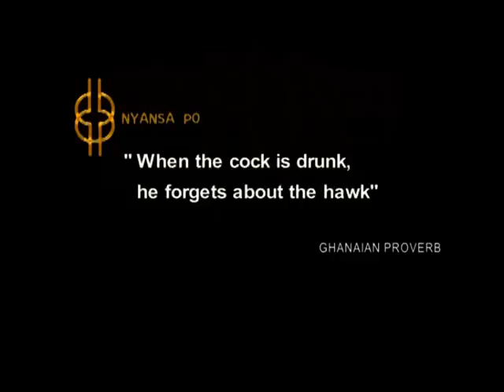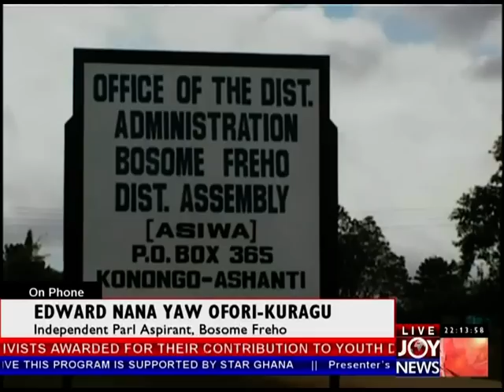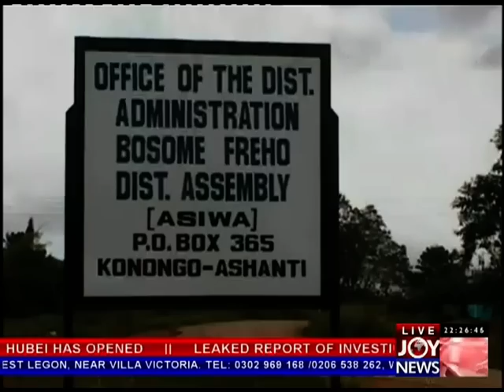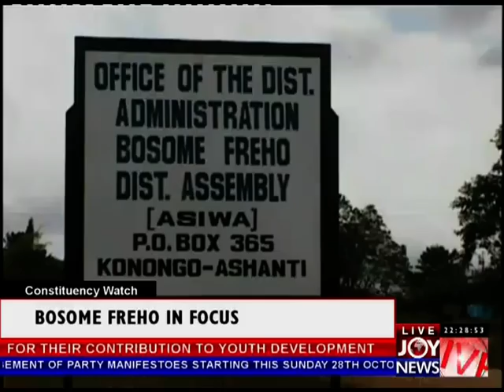Constituency Watch (25-10-12)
Constituency Watch (25th October, 2012)